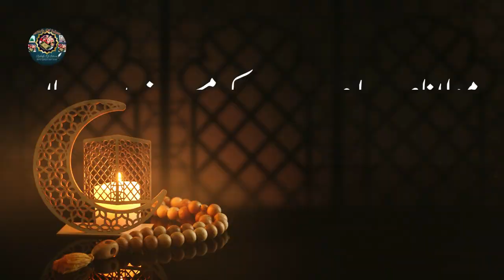Roza Daar Ka Inaam |Ramadan Special | Molana Tariq Jamil